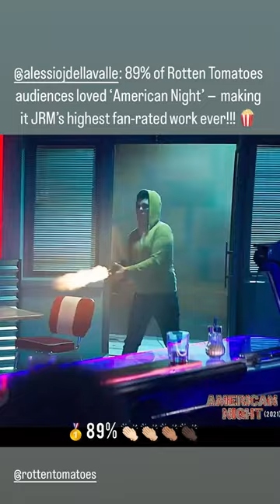Jonathan Rhys Meyers’ all time fan/audience rated work